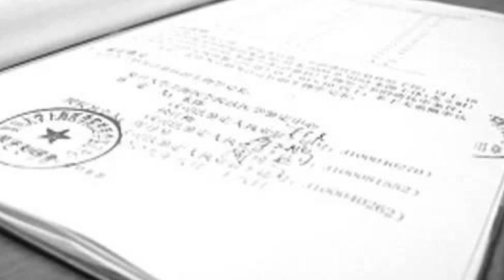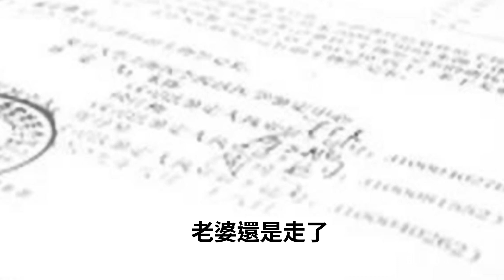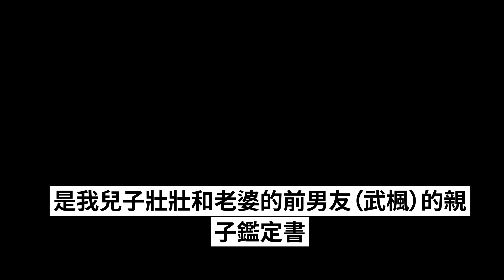老婆去世我心如刀割，櫃子裡發現一袋子，我恨不得讓五歲兒子陪葬!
我和老婆是大學同學，當時我一直喜歡她。可是她瞧不起我是農村人。
任我苦苦追求也無動於衷。
後來，老婆和院裡面一個有錢的富二代談起了戀愛，我醉了兩天兩夜，準備把她從心裡徹底忘記。
也許是上天被我的誠意感動，也許是我和老婆註定的緣分。
沒過多久，暑假的一天，老婆突然哭著來找我，說如果我借她兩萬塊錢，她就和我在一起。